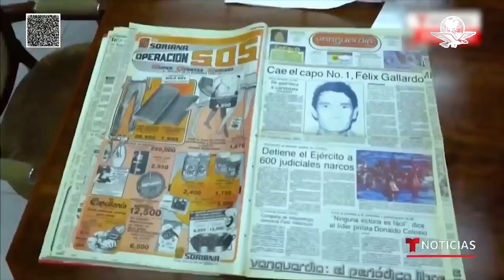Suspenden traslado de Félix Gallardo, "El Jefe de Jefes”, a prisión domiciliaria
El exnarcotraficante saldría de Puente Grande con un brazalete electrónico, al considerar las autoridades que su expectativa de vida es no mayor a tres años